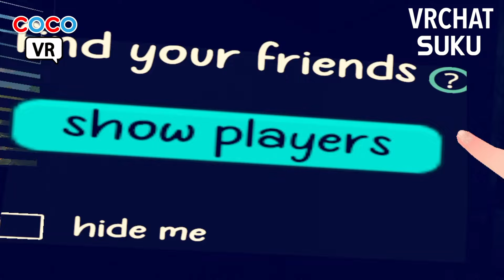【VRchat】天才クリエーターが夢の楽園を作った！【有料級ワールド！】【SUKU】【Meta quest3】VR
0:00 VRの世界のワールドを心を込めてご紹介！
※今回動画で紹介したワールドのURLはこちら↓
cocoartのメタバースギャラリー
★VRChat
・cocoart Gallery
★cluster（cocoart Gallery）
★AdamのcocoartNFTストアです。（日本円・ETHイーサリアム）にて決済可能
★HEXAのcocoartNFTストアです！（日本円・ETHイーサリアム）にて決済可能
★AdamのcocoartNFTストアです。